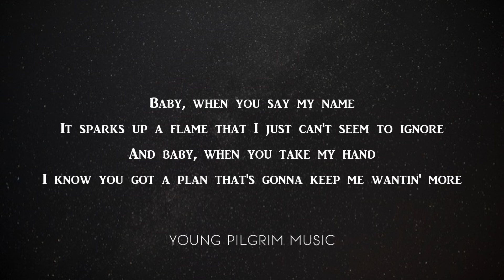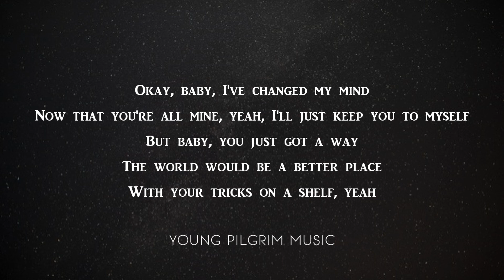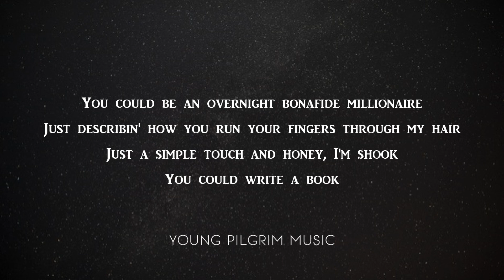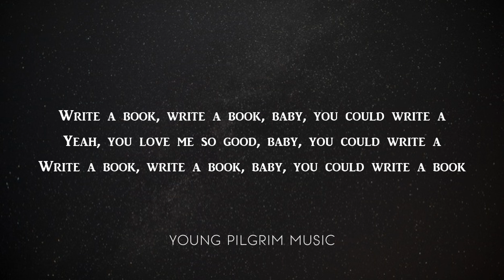Maddie & Tae - Write A Book (Lyrics) - The Way It Feels (2020)